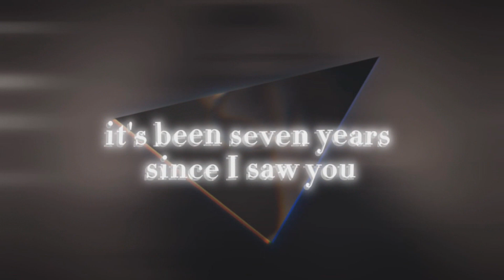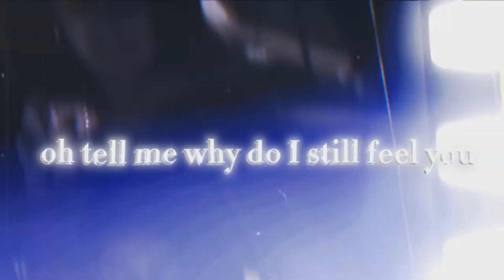7 years collab with Letícia! ★